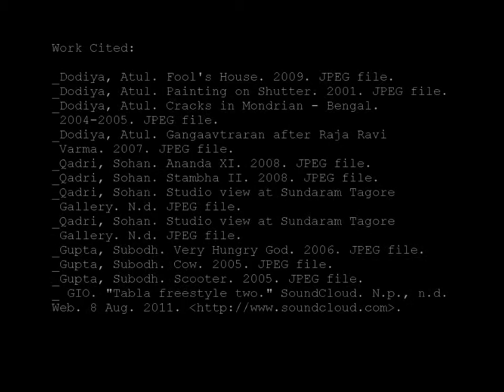Creating Minds: Perspectives on Contemporary Artists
I am Kaveri Raina, and in May 2011 I graduated with Bachelor of Fine Arts in Painting, and Photography from the Maryland Institute College of Art (MICA). During my education I have received number of awards and scholarships for my artwork. I was a finalist for Fulbright Scholar grant for the year 2011.

I wish to introduce to you the project that I am proposing to work on in coming months that I have launched for funding on Kickstarter. The project titled, Creating Minds: Perspectives on Contemporary Indian Artists involves studying some leading  contemporary Indian artists such as Subodh Gupta, Atul Dodiya, and few others.
This video is on "Kickstarter", which is a website that makes funding a project you believe in really easy.
Just sign up and pledge an amount in exchange for great rewards I am offering! Please be a backer, and spread the word around to friends, and family. I shall be very thankful to you for this.